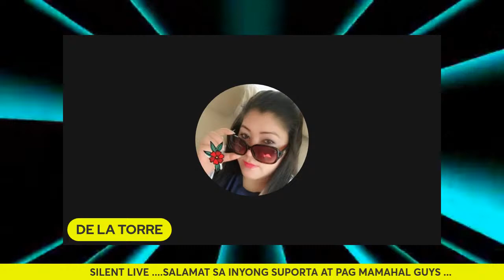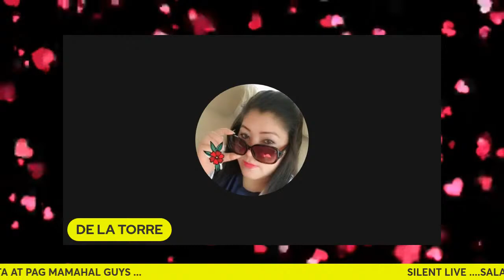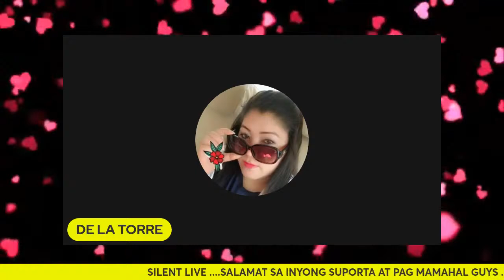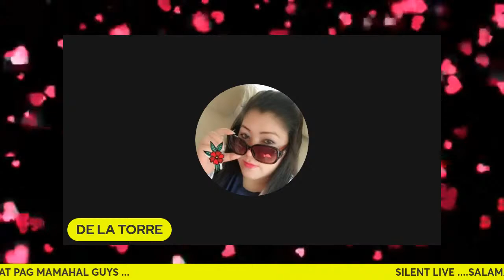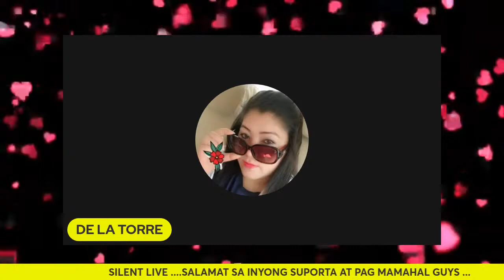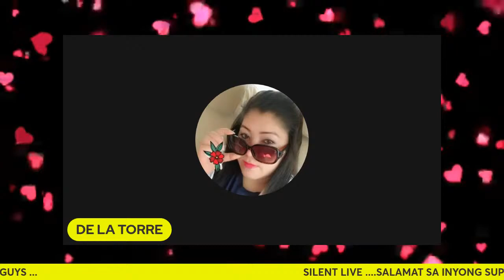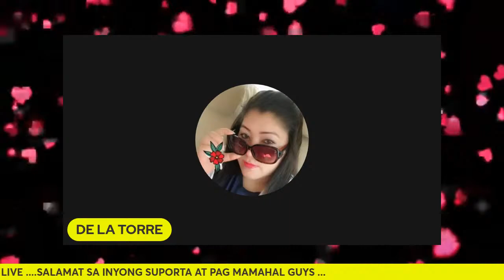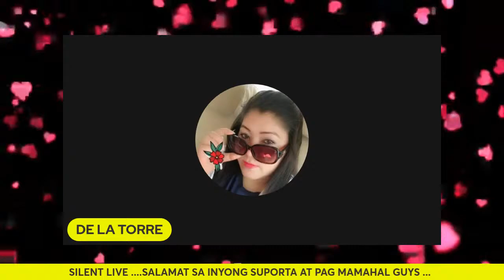SILENT LIVE UPDATE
SILENT LIVE